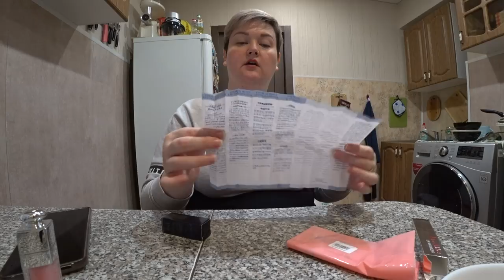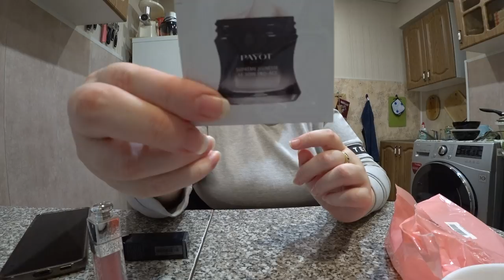Бьюти ЭКСПЕРИМЕНТ 😅Тестирую НА СЕБЕ косметику от Dior блеск для губ 👄 тональный крем! Макияж Влог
😊 ПОМОЧЬ пиратам на новые открытия:
Бьюти ЭКСПЕРИМЕНТ! Тестирую НА СЕБЕ косметику от Dior блеск для губ и тональный крем! Макияж Влог